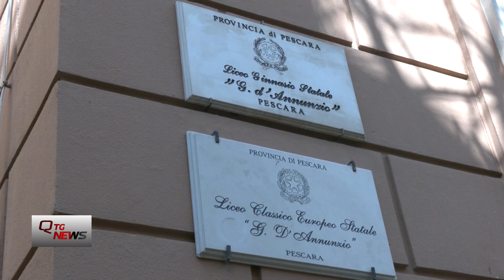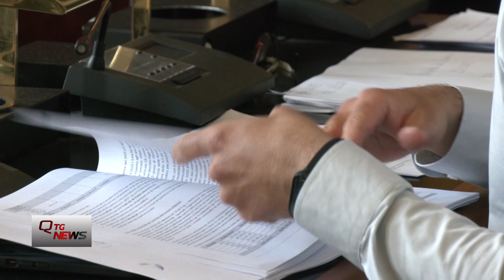Pescara, assenza di fondi per gli affitti scolastici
Assenza di fondi per gli affitti scolastici e la provincia di Pescara chiede ai dirigenti di trovare soluzioni in autonomia.

Questo quanto evidenziato nella nota del consigliere PD Antonio Blasioli sulla tematica.